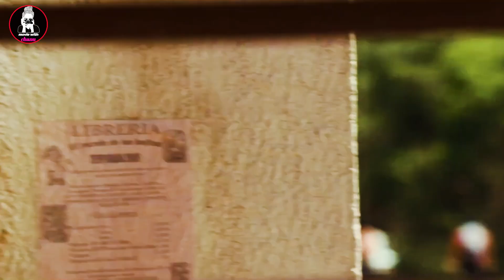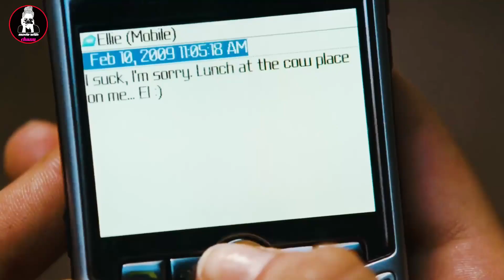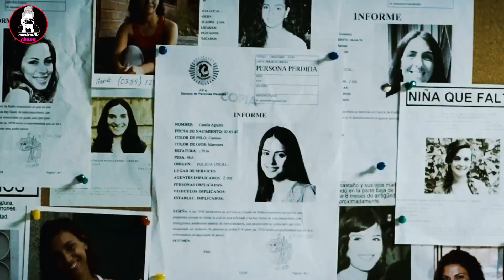ගමේම කෙල්ලො පැහැරගෙන මුදලට විකුණන පොලිස්කාරය 😱😱 | new sinhala movie review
මෙවැනි නවතම මූවීස් බලන්න එකතුවෙන්න අපිත් සමග දිගටම 💁‍♀️

two girl kindnaped and this happened

moviewithchanu මූවීස් බලන්න එකතුවෙන්න අපිත් සමග දිගටම 💁‍♀️